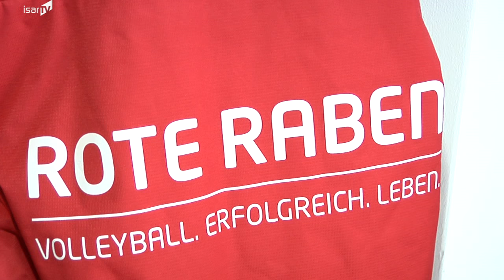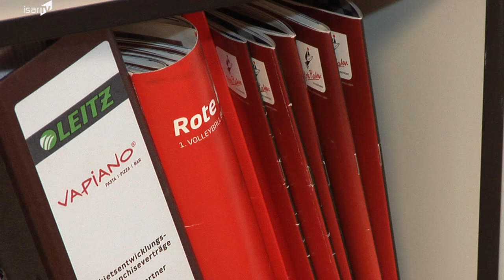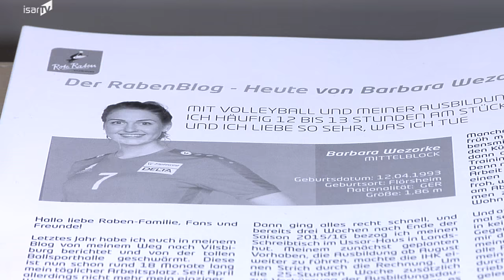20170131 Rote Raben Spielerin Barbara Wezorke macht Ausbildung bei Sponsor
Profi-Sportler haben ihre Leidenschaft zum Beruf gemacht – einen Beruf, den sie aber meist nicht ihr ganzes Leben lang ausüben können. Deshalb gilt es vorzusorgen. Die 24-jährige Barbara Wezorke aus dem Bundesliga-Team der Roten Raben Vilsbiburg macht sich bereits Gedanken über die Zeit nach ihrer sportlichen Karriere.